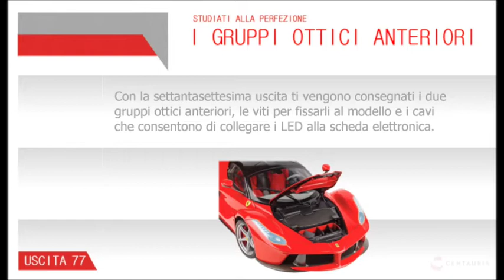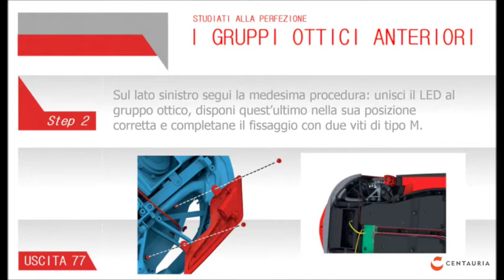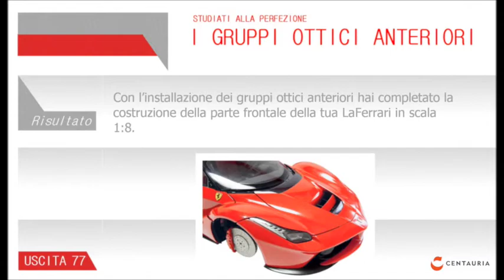Costruisci LaFerrari in scala 1:8 – Tutorial 77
Ecco per voi i videotutorial del nostro supporto tecnico per il montaggio del modello 1:8 di "Costruisci LaFerrari".
Passo passo come eseguire al meglio il montaggio delle uscite.